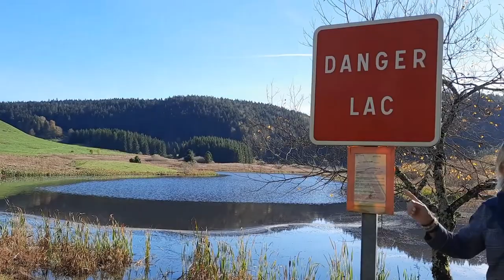Saint Antonin sur Bayon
♦ The very small village of Saint Antonin sur Bayon extends over 1,753 hectares exactly at the foot of the southern slope of the Montagne Sainte Victoire, a few kilometers from Aix .
Dominated by the steep wall of the mountain, the village is set on a small plateau surrounded by ridges and pretty valleys. The village has only a few rare dwellings on its territory.
Saint Antonin sur Bayon, house
As its name suggests, Saint Antonin is crossed from east to west by a pretty stream: the Bayon. You will discover superb landscapes, the same ones that Cézanne sawwhen he came for a walk here. Nature has not changed, green, wild and beautifully preserved. Saint Antonin has remained a haven of peace that you can discover through its subtly scented paths.
The only winding road that leads you to Saint-Antonin is truly exceptional for the wild landscapes it runs along... drive slowly to better enjoy it and make the pleasure last.
Not to be missed: The Maison de Sainte-Victoire which presents a wealth of information on the Sainte Victoire and the geology of the Upper Arc Valley, a shop selling handicrafts, books, guides..., and a very interesting exhibition of the different species present on the massif: animals, flowers, plants, trees..

 • Misty Haze – Pokk...